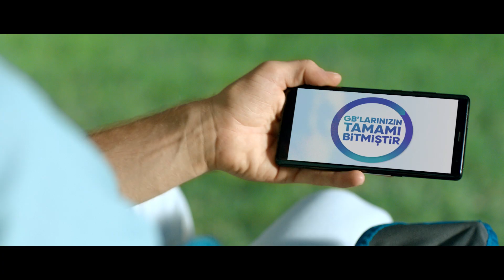Türk Telekom’dan Ek GB alıyorum, 90’ları Yaşamıyorum Paketi Reklam Filmi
Türk Telekom’lulara “Ek GB Alıyorum 90’ları yaşamıyorum paketi” 5GB 15 TL, üstelik faturalı 4.5G’lilere 15 GB hediye. Ayrıntılar